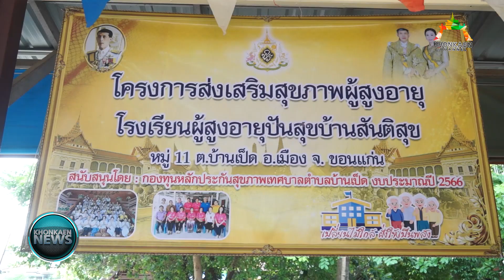ข่าว “ร.ร.ผู้สูงอายุปันสุขบ้านสันติสุข” ขอนแก่น จัดอบรมส่งเสริมสุขภาพผู้สูงอายุ (2/7/2566)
เมื่อเวลา 9.30 น. วันที่ 2 ก.ค. 2566 ที่ วัดสันติสุขวนาราม บ้านสันติสุข หมู่ 11 ตำบลบ้านเป็ด อำเภอเมือง จังหวัดขอนแก่น พ.ท.ยอดยิ่ง ลับภู ประธานคณะกรรมการบริหาร พัฒนาวัดสันติสุขวนาราม ที่ปรึกษา โรงเรียนผู้สูงอายุปันสุขบ้านสันติสุข เป็นประธานเปิด โครงการส่งเสริมสุขภาพผู้สูงอายุ โรงเรียนผู้สูงอายุปันสุขบ้านสันติสุข โดยมีวัตถุประสงค์เพื่อให้ผู้สูงอายุสามารถใช้ชีวิตในกลุ่มสังคมได้อย่างมีความสุข อีกทั้งมีการแลกเปลี่ยน เรียนรู้ ในการใช้ชีวิตประจำวัน และการใช้ความสามารถพิเศษของตนที่มีอยู่ มาปรับใช้ในชีวิตประจำวันของตนเอง ซึ่งสนับสนุนโดย กองทุนหลักประกันสุขภาพ ตำบลบ้านเป็ด ประจำปี 2566 โดยมีพระครูสมุห์ทองล้วน ศิริจันโท ประธานศูนย์พัฒนาคุณธรรมภาคตะวันออกเฉียงเหนือ พระวิทยากร วัดศรีพิมล ต.บ้านโต้น อ.พระยืน จ.ขอนแก่น รับ กิจนิมนต์ มาแสดงพระธรรมเทศนา และปาฐกถา พร้อมด้วยนายณณท์พัชธี กันตวธีระณัต ส.อบจ.ขอนแก่น เขต 1 ,นางอัมพร โพคา ฮาเดน ข้าราชการบำนาญ ผู้อำนวยการโรงเรียนผู้สูงอายุปันสุขบ้านสันติสุข ,นายสมรัตน์ หาชานนท์ ผอ.รร.เติมสุขหัวทุ่งคำไฮ ตลอดจนนักเรียนผู้สูงอายุจาก ร.ร.บ้านหนองโจด บ้านหัวทุ่ง และชมรมผู้สูงอายุเมืองขอนแก่น ร่วมกิจกรรมในครั้งนี้

นางอัมพร โพคา ฮาเดน ผู้อำนวยการโรงเรียนผู้สูงอายุปันสุขสันติสุข เปิดเผยว่า ได้ดำเนินการโครงการส่งเสริมสุขภาพผู้สูงอายุโรงเรียนผู้สูงอายุปันสุข บ้านสันติสุข ซึ่งสนับสนุนโดย กองทุนหลักประกันสุขภาพ ตำบลบ้านเป็ดมาตั้งแต่ปีที่แล้ว ซึ่งปีนี้เป็นปีที่ 2 ปีนี้ได้เงินสนับสนุนจากกองทุนหลักประกันสุขภาพ ของเทศบาลตำบลบ้านเป็ด ได้อบรมผู้สูงอายุจำนวน 5 ครั้ง และครั้งนี้เป็นครั้งที่ 4 ที่วัดสันติสุขวนาราม ผลสัมฤทธิ์คือผู้สูงอายุมีความสุข สามารถใช้ชีวิตได้ในกลุ่มสังคม ของเราได้อย่างมีความสุข มีการแลกเปลี่ยน เรียนรู้ ในการใช้ชีวิตประจำวัน และการใช้ความสามารถพิเศษของตนที่มีอยู่ มาปรับใช้ในชีวิตประจำวันของตนเอง

ด้าน พ.ท.ยอดยิ่ง ลับภู ประธานคณะกรรมการบริหาร พัฒนาวัดสันติสุขวนาราม ที่ปรึกษา โรงเรียนผู้สูงอายุปันสุข สันติสุข กล่าวว่า เหตุผล ร.ร.เปิดเรียน และนักเรียนทำผ้าป่าหาเงินซื้อดินถวายวัดเพื่อถมที่สร้างศาลาการเปรียญ เนื่องจากวัดสร้างมาตั้งแต่ปี 2550 แต่เพิ่งได้รับอนุญาตให้เป็นวัดเมื่อวันที่ 9 มิย.66 เพราะที่ผ่านมาโดย พ.ท.ยอดยิ่ง ลับภู ประธานคณะกรรมการบริหาร พัฒนาวัด สันติสุขวนาราม ที่ปรึกษา โรงเรียนผู้สูงอายุปันสุข สันติสุข เป็นผู้ยื่นเรื่องขอสร้างวัดต่อสำนักพุทธ วัดจึงยังไม่มีเสนาสนะ คณะสงฆ์เพิ่งส่งพระมหาอมร อัคคปัญโญ ปธ.4 มารักษาการเจ้าอาวาสเมื่อวันที่ 9 มิย.66  รร.ปันสุข จึงหาเงินซื้อดินถมที่เพราะวัดไม่มีเงิน

พ.ท.ยอดยิ่ง ลับภู กล่าวอีกว่า คณะกรรมการ พัฒนาวัด ร่วมกับพระมหาอมร อัคคปัญโญ ปธ.4 รักษาการเจ้าอาวาสวัดสันติสุขท่านมีดำริที่จะหาดินมาถม พื้นที่วัด เนื่องจากวัดสันติสุข มีพื้นที่ลุ่มต่ำ เวลาฝนตกน้ำไหลหลาก พาเอาน้ำเสียและสิ่งปฏิกูล มาท่วมขังบริเวณวัด และคณะกรรมการจึงได้ปรึกษาหารือ และเป็นมติเห็นชอบ จัดหารถขนดินมาถม พื้นที่บริเวณวัด ที่น้ำท่วมขัง ซึ่งน้ำเหม็นและสิ่งปฏิกูลที่ มาท่วมขังเป็นเวลานาน ทำให้ส่งกลิ่นเหม็นแก่พระภิกษุ และญาติๆที่มาทำบุญในครั้งนี้

สำหรับดินที่ถมอยู่ข้างๆศาลานี้ซึ่งยังไม่แล้วเสร็จท่านเจ้าอาวาสและคณะกรรมการวัดมีแผนจัดสร้าง ตารางออกไปอีก 3 ห้อง เพื่อให้เพียงพอในการประกอบศาสนกิจและสะดวกสบายแก่พระภิกษุสงฆ์และผู้ร่วมทำบุญตามประเพณีต่างๆ

สำหรับผู้มีจิตศรัทธาที่อยู่ทางบ้าน สามารถบริจาคเงินสามารถบริจาคเงินซื้อดินถมในพื้นที่วัดได้ที่ บัญชีธนาคาร ธกส.ชื่อบัญชีสำนักสงฆ์สันติสุขวนาราม ตำบลบ้านเป็ดอำเภอเมือง จังหวัดขอนแก่นหมายเลขบัญชี 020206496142 และหมายเลขบัญชีของพระมหาอมร อัคคปัญโญ หมายเลขบัญชี 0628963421 หรือสามารถติดต่อ หมายเลขโทร พ.ท.ยอดยิ่งลับภู